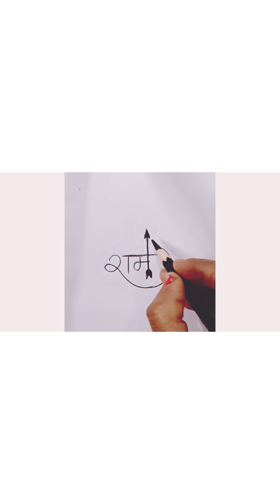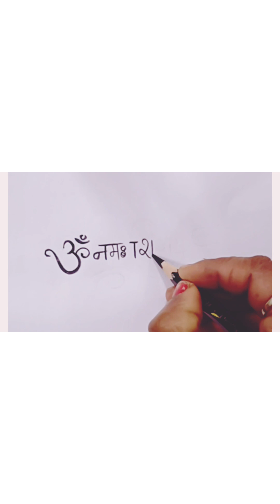Top 5 pencil drawing on shiv/om/shree Ram 🙏🕉️🚩❤️❤️, step by step easy drawing @RekhaSroeewal 🙏🙏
top 5 drawing